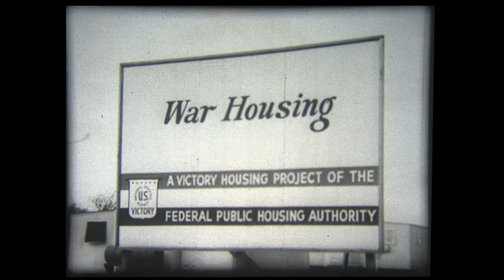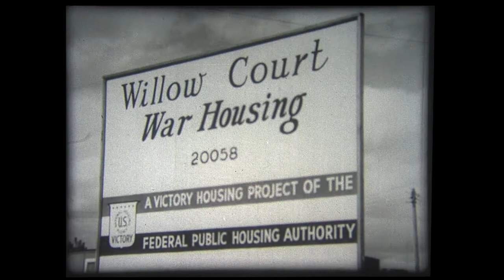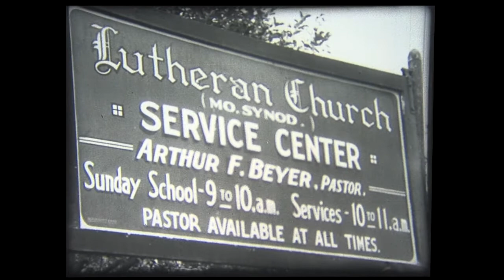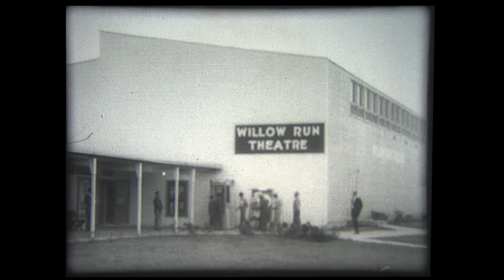Telenews Willow Run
Telenews production describing the community around the Willow Run Bomber plant.